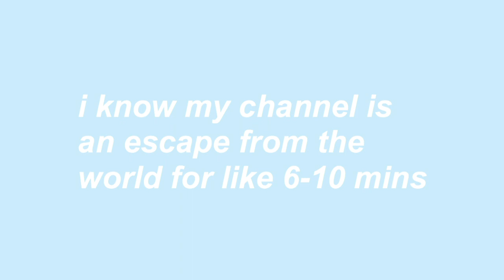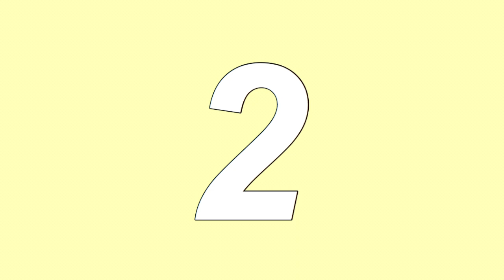HOW I CATFISH THE INTERNET (the tutorial) *STEP BY STEP* *TRANSFORMATION*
So i would just like to say that you’re beautiful the way you are and don’t change for anyone. This is a joke i make with my friends and I’m comfortable with the joke and facetuning my photos.

* vsco: @santanafekete

tired - outdoors
i loove you - panthurr
Flowers - DJ Quads
Someone - DJ Quads

*IMPORTANT*